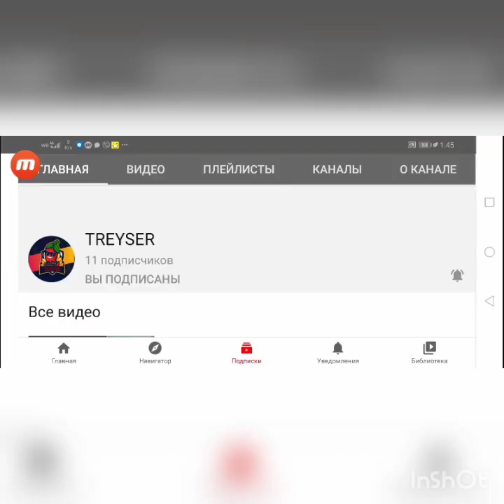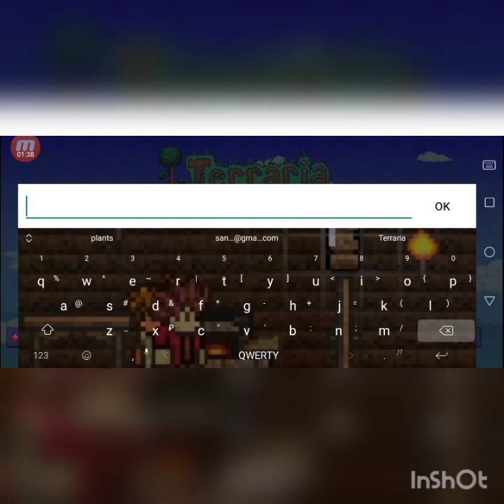Великое начало!💢Террария 1.4 на андроид за стрелка и война🤩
Великое начало прохождение
Террарии 1.4 на андроид